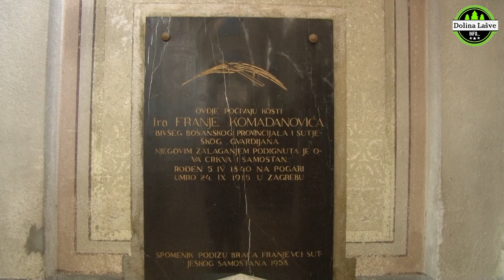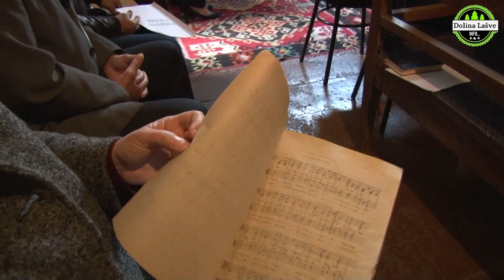DOŠLI SMO U KRALJEVU SUTJESKU